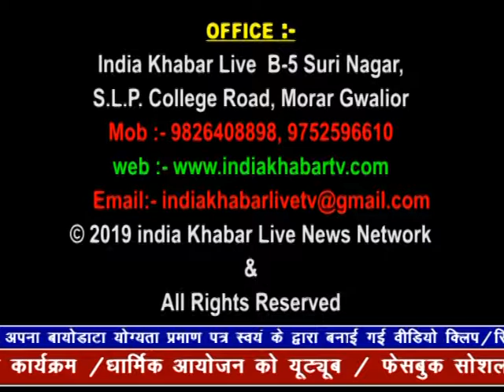indiakhabar Live | 12-05-2019 | IndiaKhabar Live News| इंडिया ख़बर LIVE